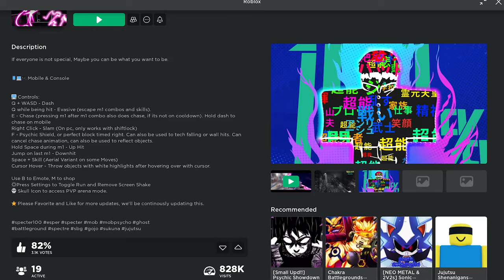Throwing CARS at my OPPS in this UNDERRATED BATTLEGROUNDS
Today we're playing a new game called Specter Battlegrounds a Mob Psycho inspired Roblox Game.

Socials!

TIMESTAMPS:

0:00 - Intro
0:45 - Showcase of All Unique Things to Do
1:50 - Extra Mobility Showcase
3:00 - Mob Base Moveset
4:58 - Mob Ultimate Showcase
6:19 : This combat is crazy fun
10:02 - Using Ultimate is Overpowered